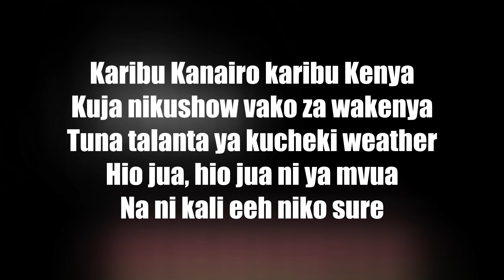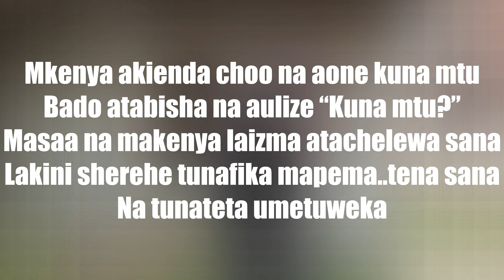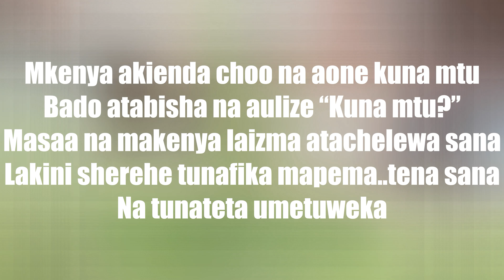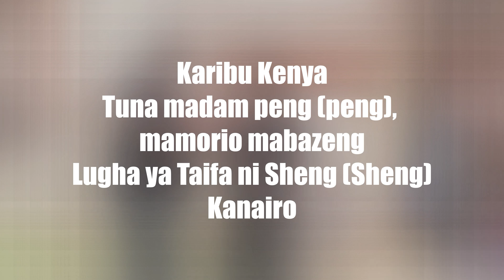KANAIRO | TABIA ZA WAKENYA - MEJJA Lyrics Video